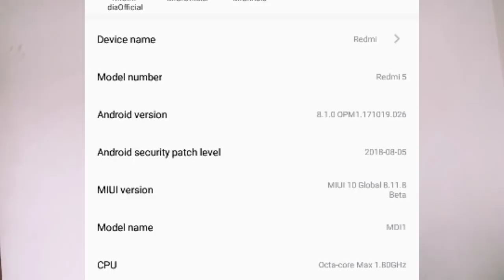Redmi 5 Miui 10.1.4.0 Stable Update With Oreo and portrait mode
Umid krta hu apko video achi lgi ho